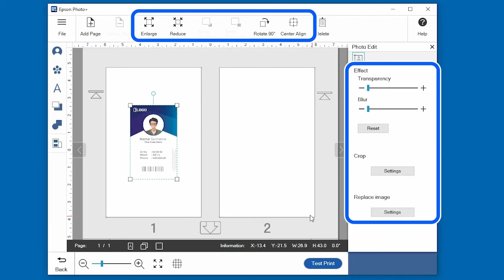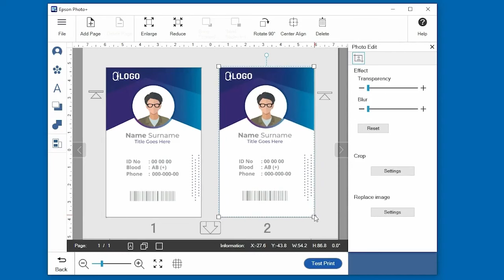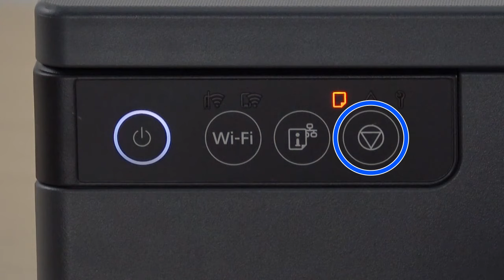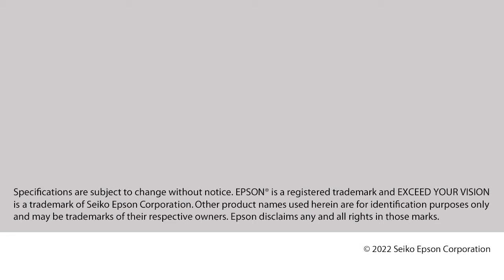L8050/ET-18100/L18050 - Printing on PVC ID Cards Using Epson Photo+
This video explains how to printing on PVC ID cards using Epson Photo+
L8050 is used as an example.

[Note]
We revised Photo+ with Printer Driver, Firmware to solve the print quality issue.

Epson,L8050,ET-18100,L18050